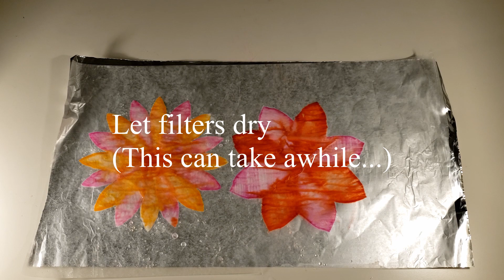How to Make Coffee Filter Flowers with Teen Tech Squad!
Enjoy learning how to make your own flowers from items at home! These are a great gift to give for Mother's Day or for simple spring decorations. Have fun crafting!

Material List:
🌼 White coffee filters
🌸 Tape
🌼 Pair of scissors
🌸 Wax paper
🌼 Tin foil
🌸 Spray bottle with cool to room temperature water
🌼 Green pipe cleaners
🌸 Washable/ non-permanent markers

Expanding on our science fact:
- Permanent markers are not water soluble, meaning it's ink will not dissolve/spread in water. However, they are soluble in the solvent rubbing alcohol!

Another cool craft/experiment similar to this is the "Chromatography Butterfly"

                              Amelia E - Brooklyn Park Teen Tech Squad